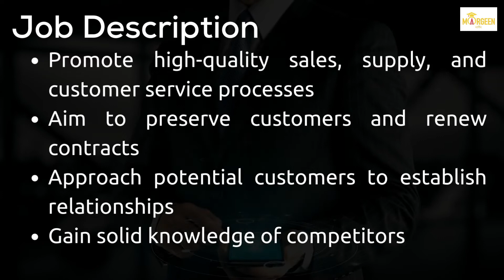Relationship Manager Jobs 2022 | Jobs Update |Jobs For Experiences | Job Opportunity | Pune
Relationship Manager Jobs 2022 | Jobs Update |Jobs For Freshers/Experiences | Jobs 2022 | Jobs Update | Job Opportunity | Latest Jobs 2022

Company-- Maargeen consultancy PVT LTD
Location- Pune
Interested?? Download the Swaayam App & Apply!.
🔽APPLY NOW!

Swaayam is the perfect place to find your next career move! With a fun and easy-to-use platform, you can search for jobs, get personalised recommendations, and apply with just a few clicks. So what are you waiting for? Start your job search today!

How Swaayam Works?
*Create a video profile
*Search & Apply for a Job
*Connect with the community
*Learn different skills

Connect Us :⤵️
Any Query?